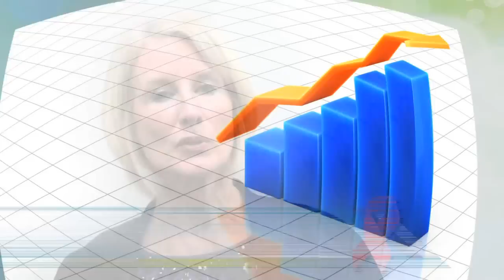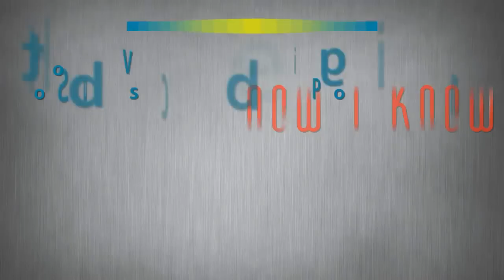HIV Rapid Testing in Substance Abuse Treatment Facilities.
Despite substantial increases in effective HIV management over the past 15 years, new HIV cases have appeared in the United States at a steady rate. There were approximately 50,000 new cases of HIV in 2009. Yet, nearly 21% of persons who are HIV infected are unaware of their infection2 and the majority of new HIV infections are transmitted by these individuals.

Substance use continues to be a major factor in the transmission of HIV/AIDS via injection and sexual risk behavior. In 2009, nine percent (9%) of the new cases of HIV/AIDS were attributed to transmission through injection drug use.